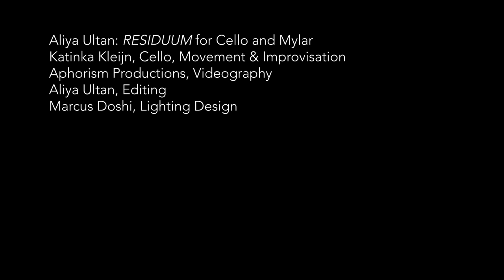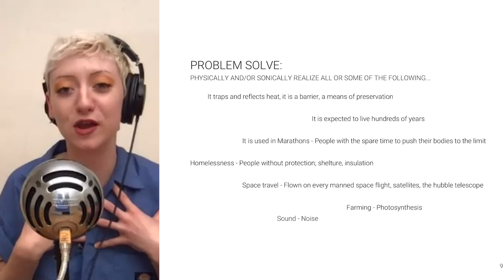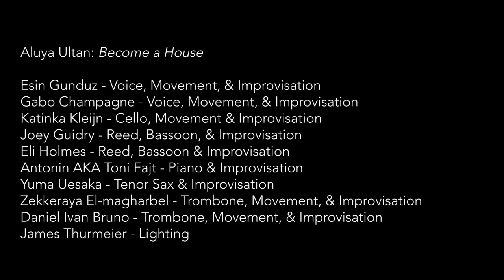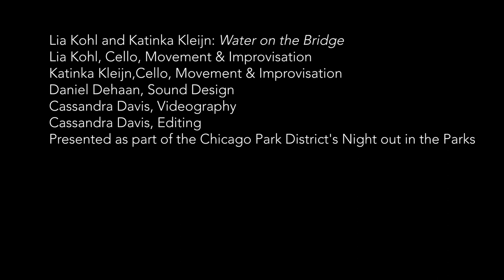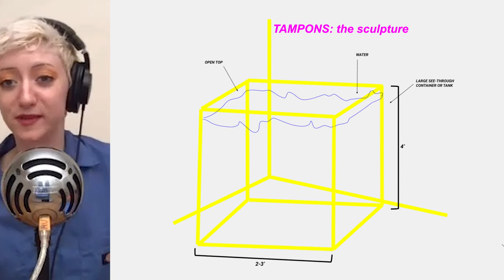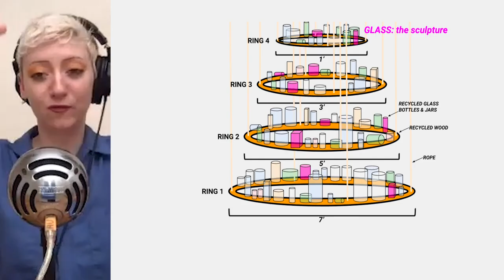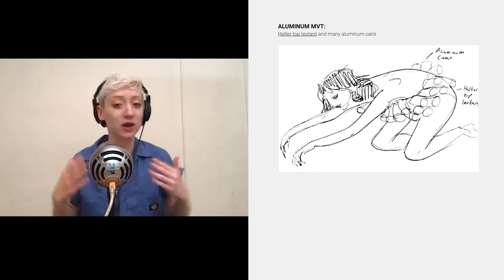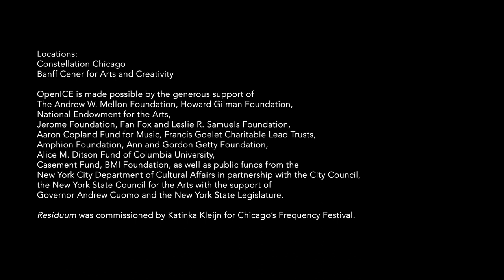TUES@7: Cellos and the Vibrational Afterlife of Chemical Residue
International Contemporary Ensemble’s cellist Katinka Kleijn is joined by cellist, composer, and improviser Aliya Ultan in a performance-discussion on pushing the boundaries of cello performance, using other sonic materials to vibrate and interact with the cello. New sound worlds emerge, interrogating how people interact with their environment and found objects. Ultan explores the sonic phenomena of trash by building gowns and sculptures out of glass bottles, cans, tampons, fishing line, styrofoam, and plastics. This is specifically enacted in Ultan’s "Residuum: a suite for cello and trash," commissioned by Kleijn for Chicago’s Frequency Festival, featuring Kleijn as a cellist, dancer, vocalist, and sculptor. Kleijn and Ultan will discuss the lineage of various techniques they have discovered together as well as current developments in Residuum becoming a larger work.

About TUES@7

“Tues@7” are regular opportunities to engage with members and collaborators of the International Contemporary Ensemble. Artists will reflect on past world premieres, pull back the curtain on upcoming works-in-process, and dig deeply into the DigitICE archive to see how collaborations, new works, and sound creations have blossomed over the past 19 years. We look forward to staying engaged in the virtual space through COVID-19 so that our audience and collaborators have a weekly destination for extraordinary new music.

About Katinka Kleijn:

Called “a player of formidable expressive gifts” by the NYT, cellist Katinka Kleijn has appeared as soloist with the Chicago Symphony Orchestra, at Lincoln Center, and the Tokyo Metropolitan theater; in recital at Carolina Performing Arts and the Library of Congress; and is a Drag City Records artist. A member of the Chicago Symphony Orchestra and International Contemporary Ensemble, Kleijn enjoys a genre defying career; her composition Forward Echo for 11 improvisers premiered at the Instigation Festival, and her devised work Water on the Bridge for cellos and swimming pool with Lia Kohl was presented by the city of Chicago.

About: Aliya Ultan

Aliya Ultan (b. 1996) is a multi-instrumentalist, singer-songwriter, composer, improviser, and filmmaker. Emerging from homelessness and domestic violence, Aliya’s creative means for survival have taken many forms. Classically trained as a cellist, composer, and improviser, Aliya has worked with the New York Philharmonic, Vijay Iyer, Tyshawn Sorey, and Douglas Ewart among others. Alongside Aliya’s endeavors as a composer-performer, she has worked as Program Director for Make Music Cleveland providing hundreds of instruments to displaced families across Ohio as well as free concerts in venues that are otherwise financially inaccessible. As a dancer, Aliya has taught in public schools across the states and abroad with an emphasis on interdisciplinary outcomes. Aliya is now completing her master’s degree at Wesleyan University researching audiovisual scoring systems in relation to a new series of transmedia works.

Credits:

We are grateful for the support of the NYC COVID-19 Response and Impact Fund in The New York Community Trust in making this program possible.

Performances and commissioning activities during the 2020-21 concert season are made possible by the generous support of The Andrew W. Mellon Foundation, Howard Gilman Foundation, National Endowment for the Arts, A.N. and Pearl G. Barnett Family Foundation, Jerome Foundation, Fan Fox and Leslie R. Samuels Foundation, Aaron Copland Fund for Music Inc., Mid Atlantic Arts Foundation, Francis Goelet Charitable Lead Trusts, Amphion Foundation, Ernst von Siemens Musikstiftung, The Gladys Krieble Delmas Foundation, Pacific Harmony Foundation, Ann and Gordon Getty Foundation, Alice M. Ditson Fund of Columbia University, The Casement Fund, BMI Foundation, as well as public funds from the New York City Department of Cultural Affairs in partnership with the City Council, the New York State Council for the Arts with the support of Governor Andrew Cuomo and the New York State Legislature, and the Illinois Arts Council Agency. The International Contemporary Ensemble is the Ensemble in Residence of the Nokia Bell Labs Experiments in Art and Technology. Yamaha Artist Services New York is the exclusive piano provider for ICEensemble.